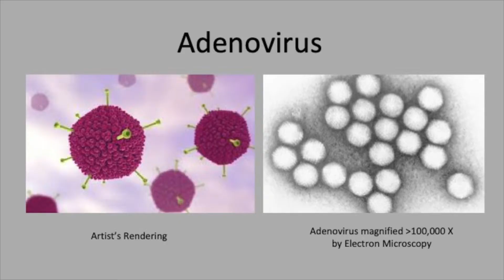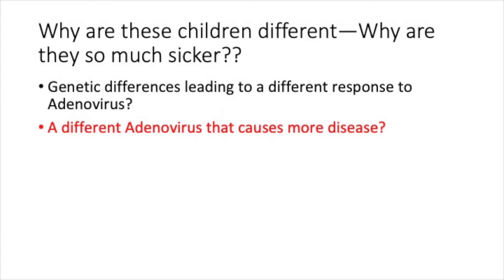A Pilot Study - Title in Description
Biomarkers Predicting Bronchiolitis Obliterans in Infants with Adenovirus Lower Respiratory Tract Infections: A Pilot Study